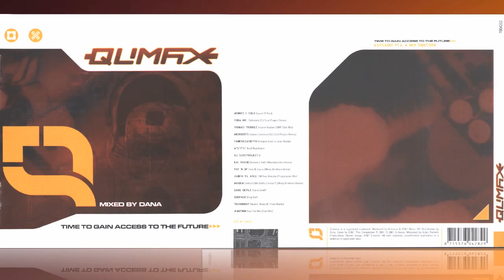Qlimax 2001 Mixed By Dj Dana CD MIX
More Images
Dana ‎– Qlimax
Label:
Q-Dance ‎– 7004282
Series:
Qlimax –
Format:
CD, Compilation, Mixed
Country:
Netherlands
Released:
2001
Genre:
Electronic
Style:
Hardstyle, Hard Trance
Tracklist
Hide Credits
1  –Hennes & Cold  Sound Of Rock

    Producer, Written-By – Kay Cold*, Michael Hennes

 7:07
2  –Yoda Inc.*  Definitely (DJ Scot Project Remix)

    Producer, Written-By – F. Preis*, Kai MacDonald, M. Gerlach*Remix – DJ Scot Project

 5:41
3  –Thomas Trouble  Insane Asylum (SMP Club Mix)

    Producer, Written-By – SMP (2), WestböhmRecorded By, Mixed By – Roger P.Shah*Remix – SMP (2)

 4:53
4  –Microbots  Cosmic Evolution (DJ Scot Project Remix)

    Music By, Sounds [Sampled By] – Atomic Robo Kid, DJ Tom (4), JD Wood*Producer [Additional], Mixed By, Remix – DJ Scot ProjectProducer, Written-By – Thorsten Adler, Tom Wax

 4:48
5  –Tankis&Savietto*  Octopus (Lost In Case Mix)

    Producer – Max Savietto, Renato TanchisRemix – Lost In CaseWritten-By – Renato Tanchis

 5:45
6  –A*S*Y*S**  Acid Nightmare

    Producer, Written-By – Frank Ellrich, Kai Mac Donald*

 2:28
7  –DJ Scot Project  O

    Producer, Written-By – Frank Zenker

 3:25
8  –Kai Tracid  Destiny's Path (Warmduscher Remix)

    Producer, Written-By – K. MacDonald*Remix – Warmduscher

 2:55
9  –Pep 'N Up*  Time & Space (Warp Brothers Remix)

    Producer, Written-By – G. Lehmkuhl*, G. Delay*, M. Binapfl*Remix – Warp Brothers

 4:20
10  –Zenith vs. Avex  I'm Your Deejay (Progressive Mix)

    Written-By – F. Franchi*, M. Di Giacomo*

 3:57
11  –Mo-Dem  Contact (We Gotta Connect) (Warp Brothers Remix)

    Producer, Written-By, Arranged By – Chris DroganRemix – Warp Brothers

 6:15
12  –Dare Devils  !Dare Devil!!

    Producer, Written-By – Andreas Schmidt, Marcus Kreck

 5:25
13  –Deepack  Drop Out

    Producer, Written-By, Composed By – Charly Lownoise, F. Pechler*, M. v/d Zwan*

 5:12
14  –Technoboy  Ravers Rules (K-Traxx Remix)

    Remix – K-TraxxWritten-By – A.Dona*, C. Giusberti*, L. Antolini*, G. Peruzzi*, M. Farina*, P. Nobile*

 5:25
15  –4-Motion*  Over For Me (Club Mix)

    Producer, Written-By – N. Steedman*

 5:55
Credits

    Artwork By [Sleeve Design] – ID&T Creative
    DJ Mix – Dana